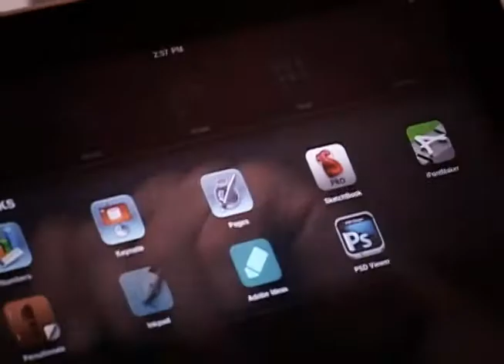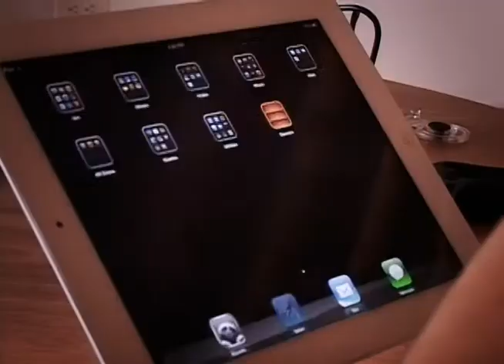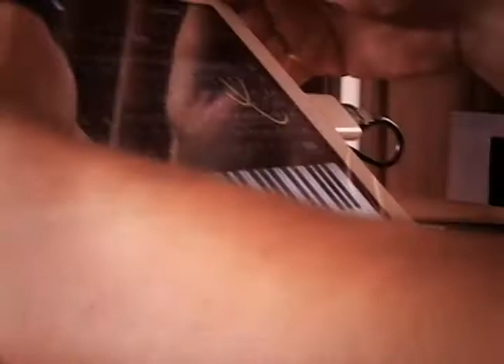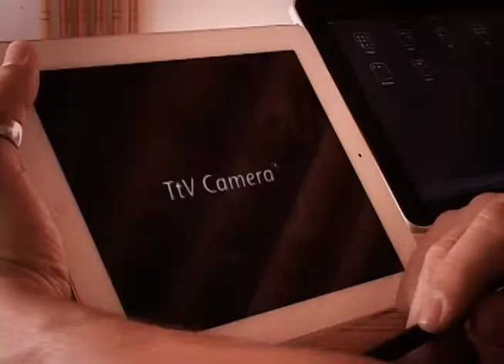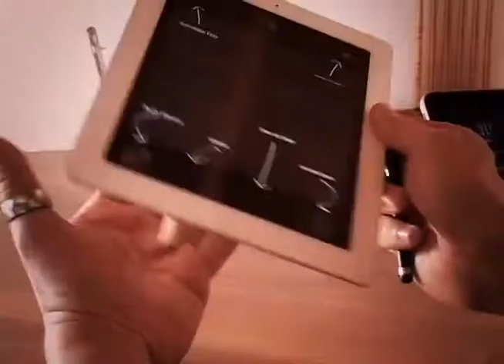Prueba de usuario: iPad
Estuvimos con un diseñador que utiliza un iPad para su trabajo y que pese a que no es un fan boy nos cuenta como le sirve su tableta para todo y cómo este pequeño aparatico se convertirá en la parte central del mundo tecnológico en unos años.